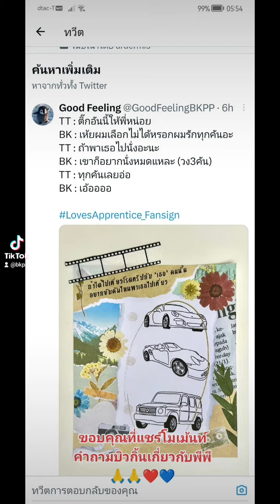รวมโมเม้นท์แฟนๆถามบิวกิ้น น่ารักมาก